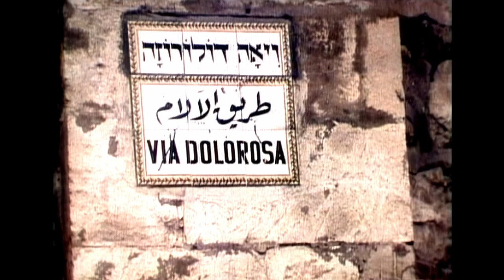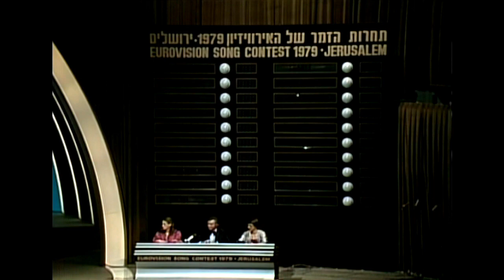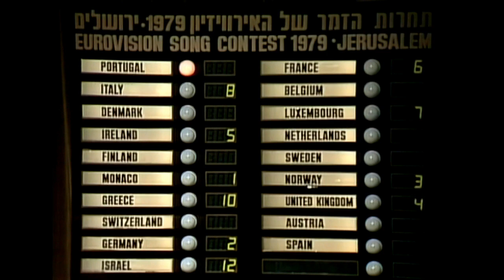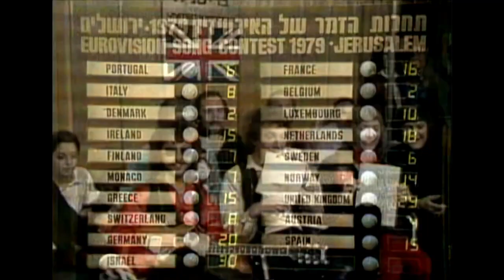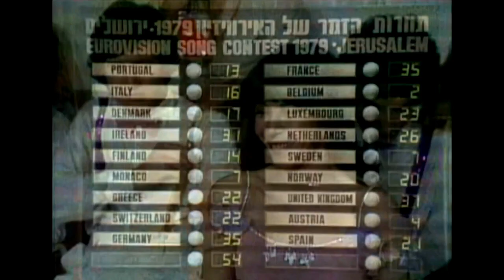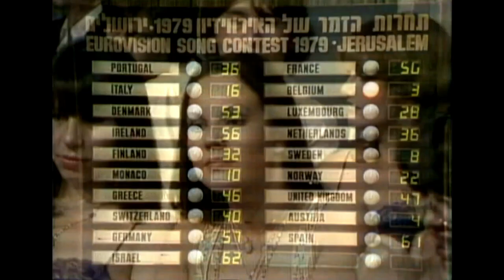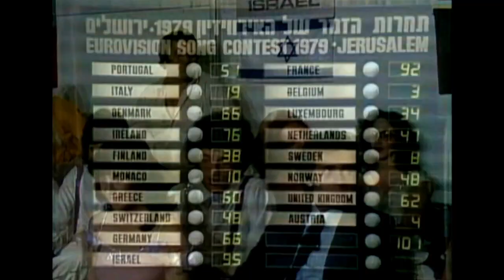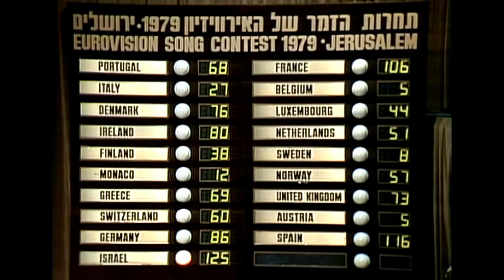🔴 1979 Eurovision Song Contest Full Show Jerusalem (Dutch Commentary by Willem Duys) FULL SUBTITLES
Venue:  International Convention Centre, Jerusalem, Israel
Date:  Saturday, 31 March 1979
Presentation:  Daniel Pe'er & Yardena Arazi
Voting:  Each country awarded 12, 10, 8-1 points to its top 10 (by a jury).

This show is fully subtitled if you activate the subtitles. It's never been easier to understand all the lyrics of the songs.

For the 1979 ESC you have the choice between seven language versions as for the commentary. Here they are:

🔴 1979 Eurovision Song Contest Full Show Jerusalem (Norwegian Commentary by Egil Teige)

🔴 1979 Eurovision Song Contest Full Show Jerusalem (Dutch Commentary by Willem Duys)

🔴 1979 Eurovision Song Contest Full Show Jerusalem (German Commentary Ado Schlier & Gabi Schnelle)

🔴 1979 Eurovision Song Contest Full Show Jerusalem (Without Commentary)

🔴 1979 Eurovision Song Contest Full Show Jerusalem (English Commentary by John Dunn)

🔴 1979 Eurovision Song Contest Full Show Jerusalem (Spanish Commentary by Miguel de los Santos)

🔴 1979 Eurovision Song Contest Full Show Jerusalem (French Commentary by Marc Menant)

The Eurovision Song Contest 1979 was the 24th edition of the annual Eurovision Song Contest. It was held on 31 March 1979 in Jerusalem, Israel, following the country's win at the 1978 edition. The event was staged at the International Convention Center. The presenters were Daniel Pe'er and Yardena Arazi. Nineteen out of the twenty countries that participated in 1978 also participated, with the exception of Turkey, which withdrew after Arab countries pressured into not participating in Israel.

The winner was Israel with the song "Hallelujah", performed by Milk and Honey. Yugoslavia, who missed the 1978 Contest, also didn't want to take part nor transmit the 1979 show for political reasons. As well as being broadcast live in the 19 competing countries, the contest was broadcast in Romania, Hong Kong and Iceland.

Results

The following tables reflect the confirmed, verified scores, which were adjusted after the live broadcast. During the voting announcement, due to a misunderstanding by the presenter Yardena Arazi, Spain appeared to award 10 points to both Portugal and Israel and these scores were added to the scoreboard. After the programme, verification confirmed that Portugal should only have received six points, leaving the total Portuguese score reduced by four points to 64.

01   Portugal  Manuela Bravo  "Sobe, sobe, balão sobe"  Portuguese  9  64
02   Italy  Matia Bazar  "Raggio di luna"  Italian  15  27
03   Denmark  Tommy Seebach  "Disco Tango"  Danish  6  76
04   Ireland  Cathal Dunne  "Happy Man"  English  5  80
05   Finland  Katri Helena  "Katson sineen taivaan"  Finnish  14  38
06   Monaco  Laurent Vaguener  "Notre vie c'est la musique"  French  16  12
07   Greece  Elpida  "Sokrati" (Σωκράτη)  Greek  8  69
08    Switzerland  Peter, Sue, Marc, Pfuri, Gorps and Kniri  "Trödler und Co"  German  10  60
09   Germany  Dschinghis Khan  "Dschinghis Khan"  German  4  86
10   Israel  Milk and Honey  "Hallelujah" (הללויה)  Hebrew  1  125
11   France  Anne-Marie David  "Je suis l'enfant soleil"  French  3  106
12   Belgium  Micha Marah  "Hey Nana"  Dutch  18  5
13   Luxembourg  Jeane Manson  "J'ai déjà vu ça dans tes yeux"  French  13  44
14   Netherlands  Xandra  "Colorado"  Dutch  12  51
15   Sweden  Ted Gärdestad  "Satellit"  Swedish  17  8
16   Norway  Anita Skorgan  "Oliver"  Norwegian  11  57
17   United Kingdom  Black Lace  "Mary Ann"  English  7  73
18   Austria  Christina Simon  "Heute in Jerusalem"  German  18  5
19   Spain  Betty Missiego  "Su canción"  Spanish  2  116